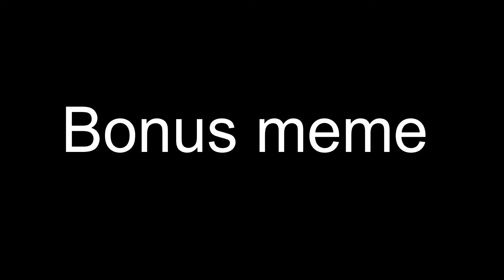me when the money is dead(i am now as well)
i like it when my game makes me fear beeping noises and radios